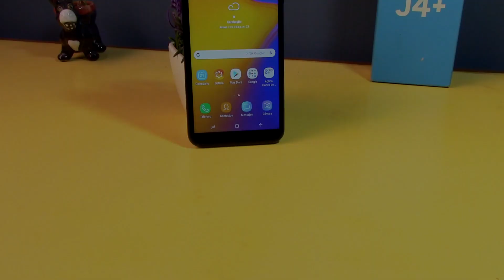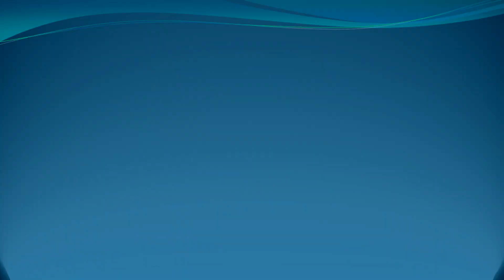Samsung Galaxy J4+ | Fotos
Hola! En esta ocasión te traigo una recopilación de fotografías hechas con el Samsung Galaxy J4+.

RESUMEN:
00:21 Fotos de Día
01:23 Selfies de Día
01:48 Fotos de Noche
02:44 Selfies de Noche
03:09 Video de Día
03:52 Video de Noche